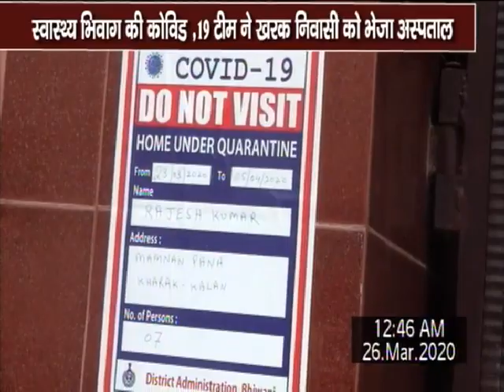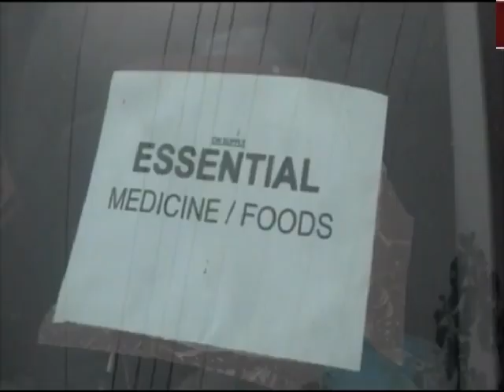BHIWANIHALCHAL NEWS CHANNAL